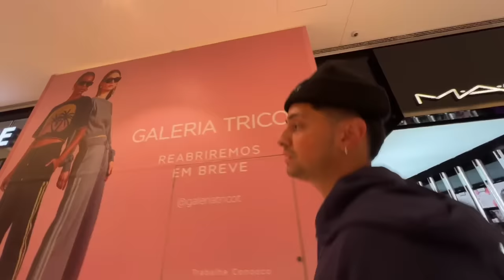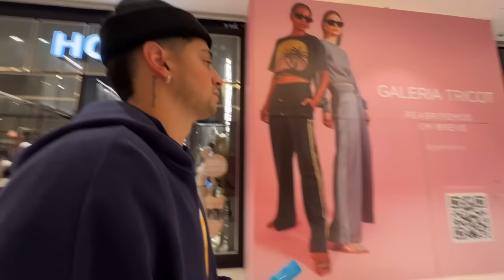CORINGA E ENDRICK DO PALMEIRAS SE ENCONTRAM NO SHOPPING *02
CORINGA SE ENCONTRANDO COM O ENDRICK DO PALMEIRAS NO SHOPPING! PARTE 2